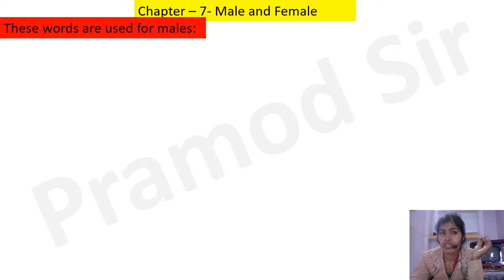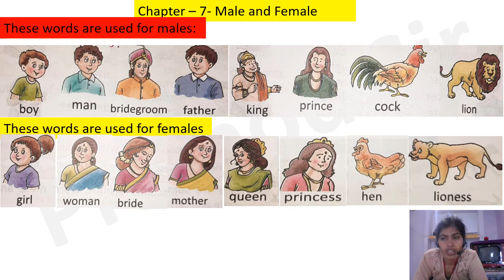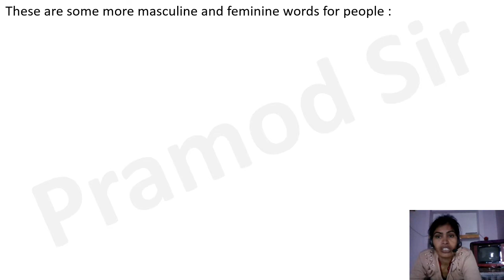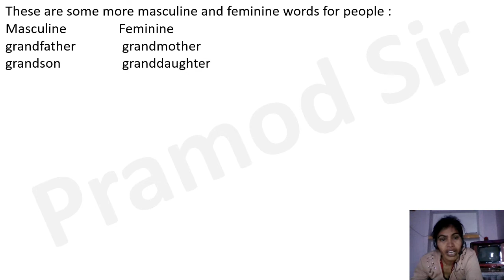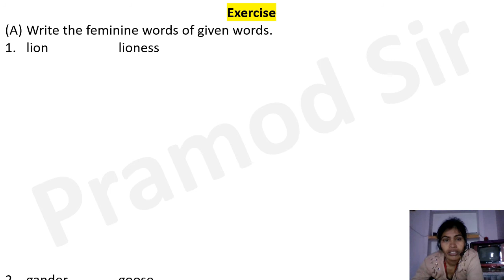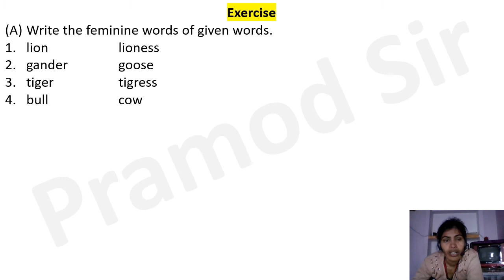Class 1 Language Chapter 7 Male and Female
EDUCATION